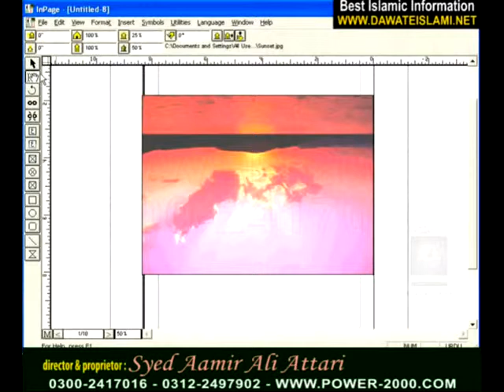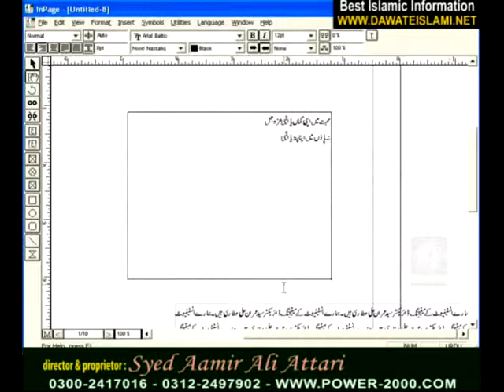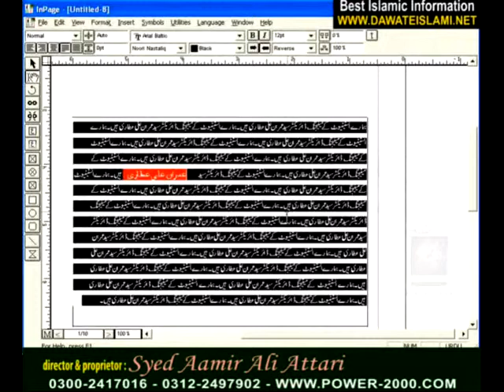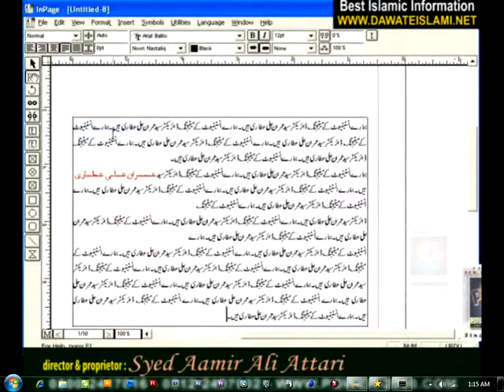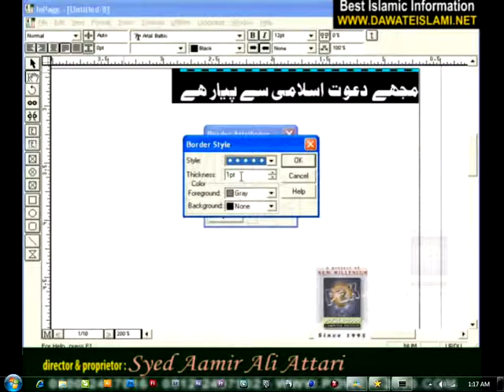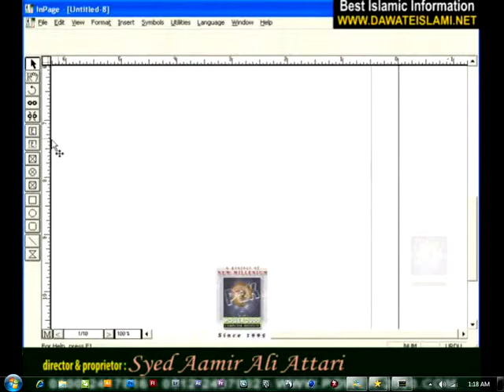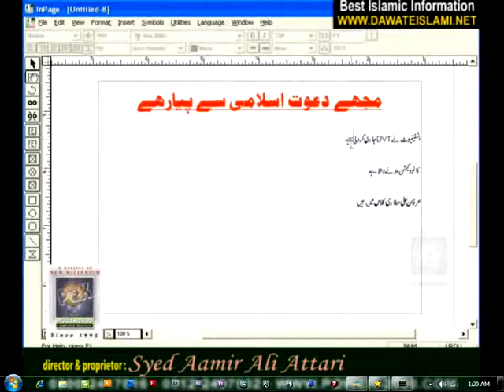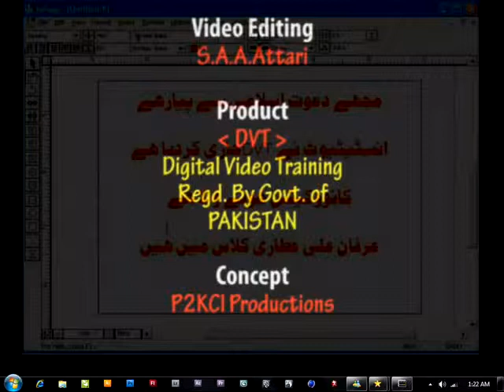Inpage Training in Urdu 07.mov.flv